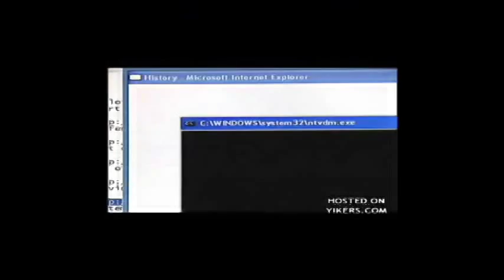Scan vs round 414